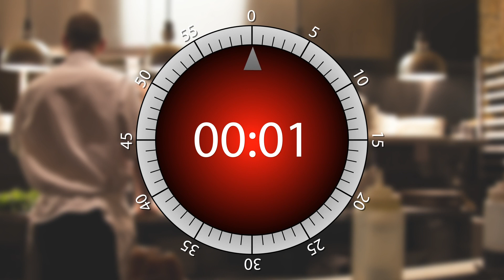292 seconds Cooking timer | 4min 52sec Egg TIMER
Two hundred and ninety-two seconds cooking timer. Beeps at the start and the end, very useful.
Four minutes fifty-two seconds timer for kitchen.
Kitchen two hundred and ninety-two seconds timer for any idea
292 sec (4min 52sec) cooking egg online!
00:04:52 countdown timer

This timer is good for use when you:
Cooking soup
Making pasta
Making grill

Let's GO!